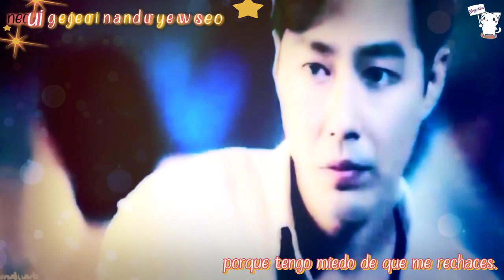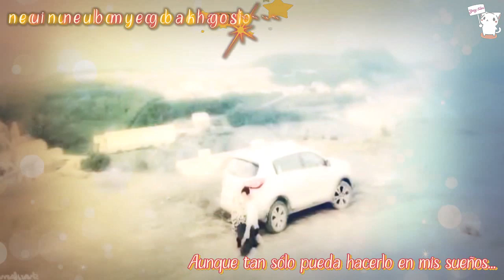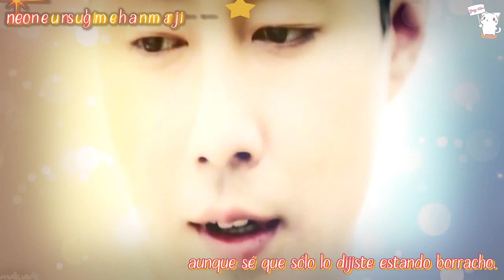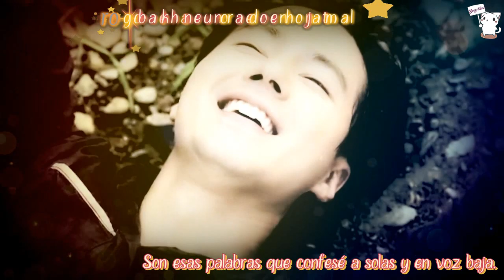MV Ost 1t's 0K, Th4t's L0v3 - I Love You - t Yoon Mirae (Sub Español+Karaoke)